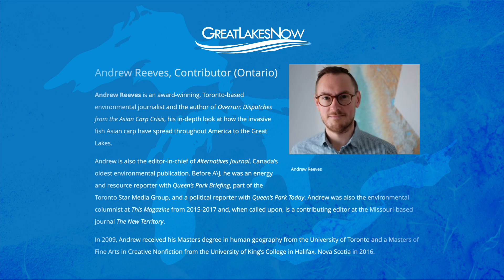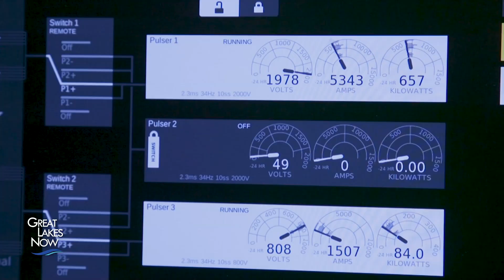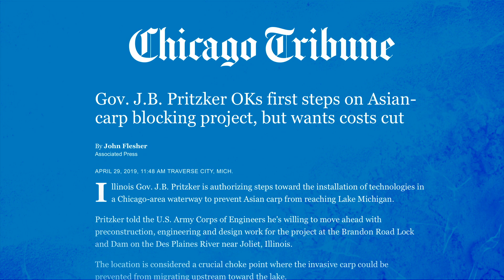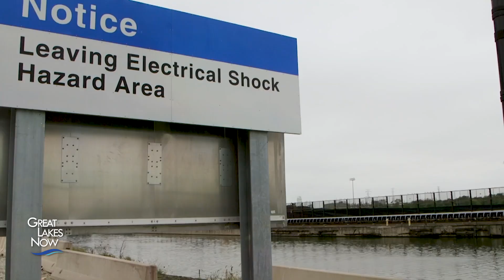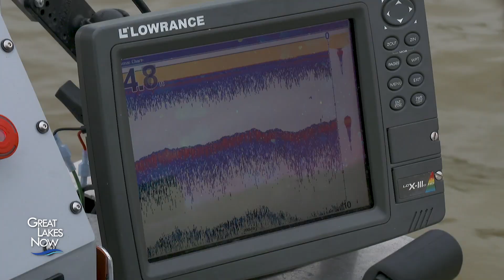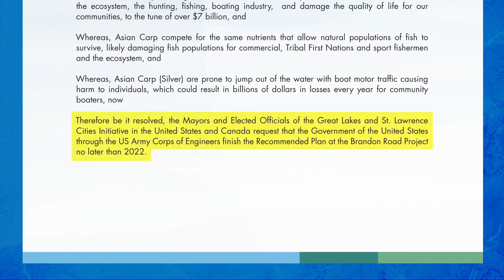Invasive Carp and the Great Lakes - Great Lakes Now - 1003 - Segment 2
The grass carp variety of this invasive fish is now in Lake Erie, and the Ohio Department of Natural Resources is trying to control the populations. Watch the GLN segment to see how.